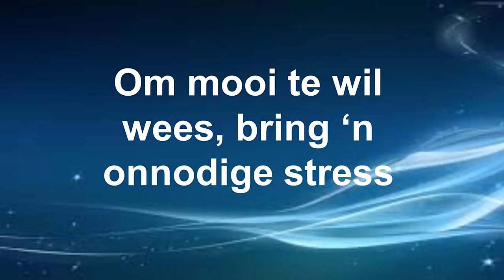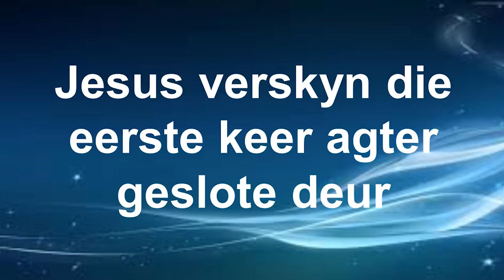Geslote deure en sagte magies